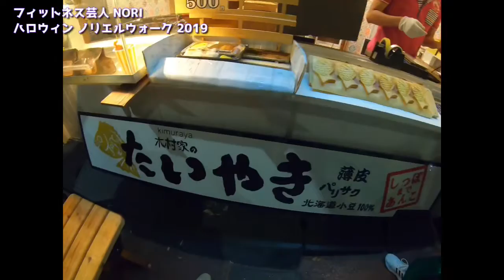ハロウィン ノリエルウォーク 2019 ひめりんさん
フィットネス芸人松本典昭LINEスタンプ